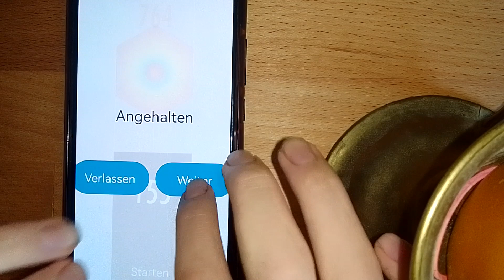Final Boss Happy Tiles No.2 - 1216 Score